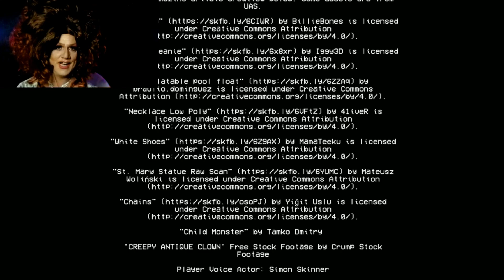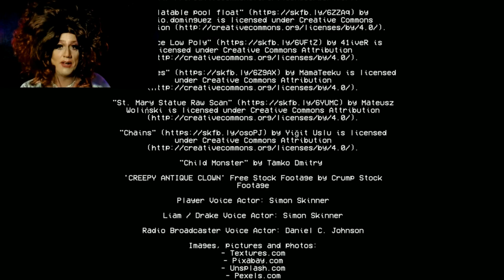I competed the Backrooms 1998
The Backrooms 1998 - Final episode!

Join me on this the final episode as I discover that I am living my own hell.  I prod through the Backrooms to collect all the objects of Timmy only to discover that me and two other friends had murdered Timmy.

I would like to thank you for your support with my channel and who watched to the bitter end. I will continue to bring you quality uploads for your entertainment.

Love Magenta LeSage 💋